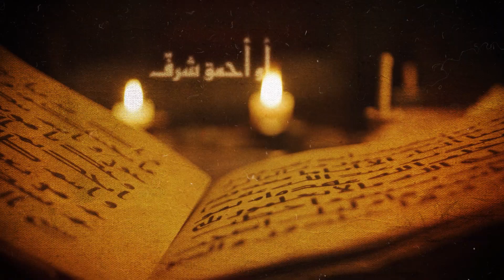قالوا قد سكت وقد خوصمت قلت لهم إن الجواب لباب الشر مفتاح والصمت عن جاهل أو أحمق شرف